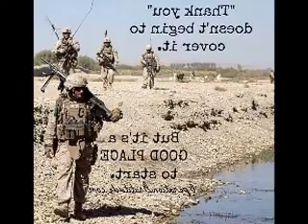DIAS DE ELEIAS Days of Elijah